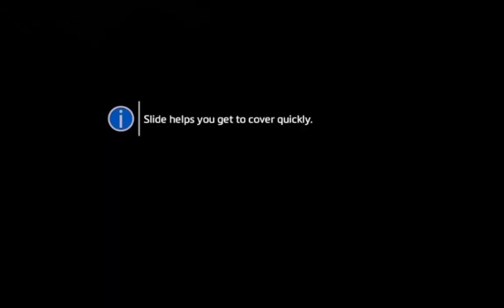Do Fairy Tail and Sword Art Online Deserve The Hate?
Do Fairy Tail and Sword Art Online Deserve The Hate? These 2 shows have been hated since eternity.